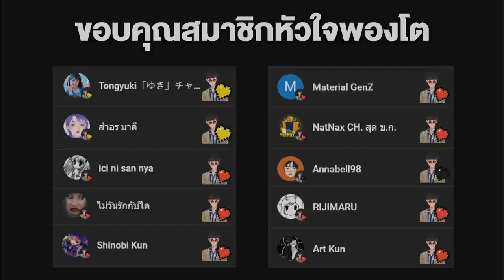FNAF | รวม 5 ตัวละคร + ฉาก Jumpscare !! Five Nights at Freddy's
➤ Instagram พี่มีนา : 25mena
➤ Instagram ของผม  : tolap_meng
➤TikTok ของผม : tolap_meng
➤TikTok พี่มีนา : 25mena